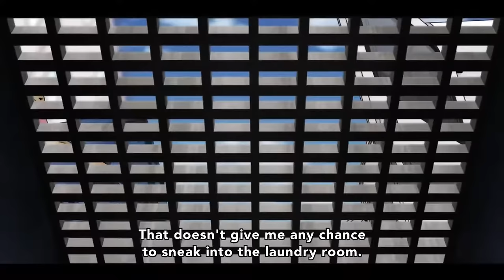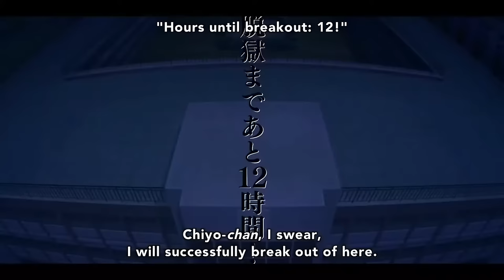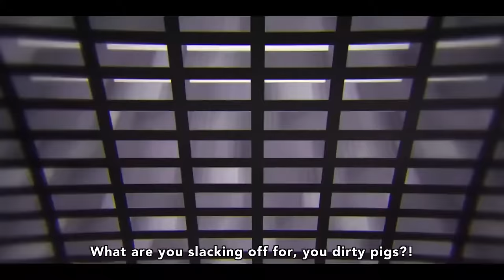Prison school episode 4 english sub 1080p